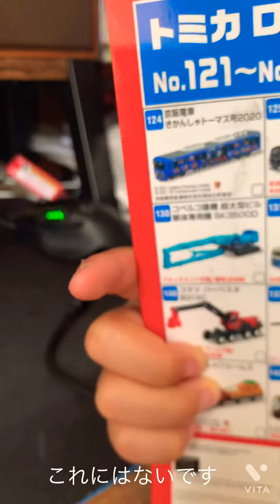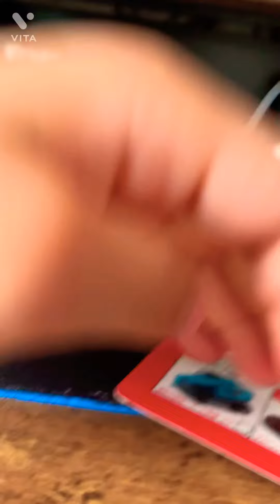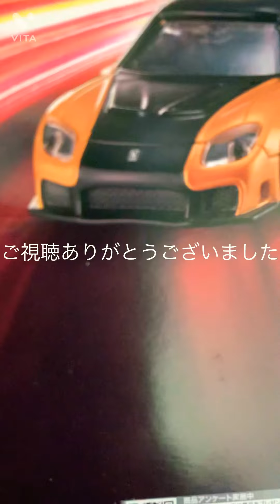適当にトミカ紹介やります。かじゅちぃ31